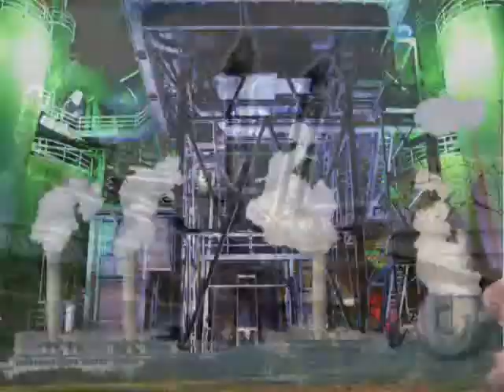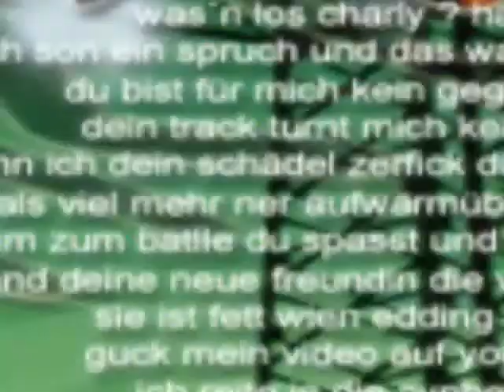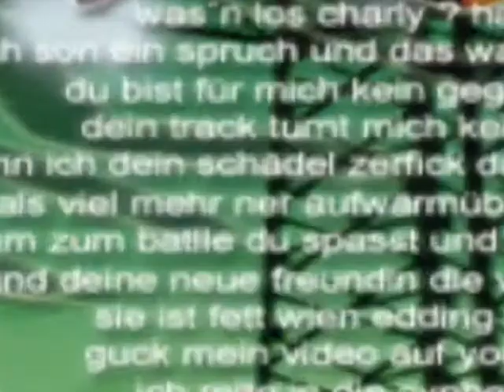MK Ultra - Brainfuck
01:Brainfuck (Video Cut)
02:Brainfuck (ZRQWZ8FRNX remix)
03:Brainfuck (Muggie remix)
04:Brainfuck (ZRQWZ8FRNX rock remix)